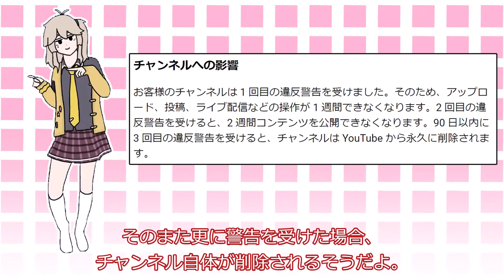Youtubeから警告と1週間の制裁を受けていました。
声：
VOICEVOX:春日部つむぎ

素材：
坂本アヒル　さん

さののゴミ箱　さん
【修正版】おどる春日部つむぎ　BB素材+使用例

Piano Sonata No.8, Op.13 (Beethoven, Ludwig van)　2. Adagio cantabile